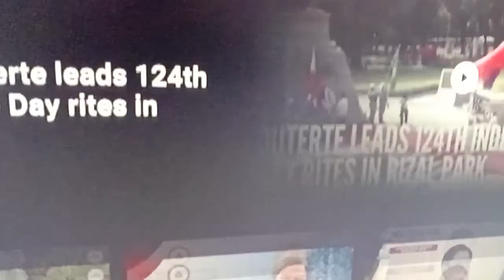the first family in Philippines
our parent the saviour and the hero.
welcome back the new elected pres and first lady bbm and madam Liza.